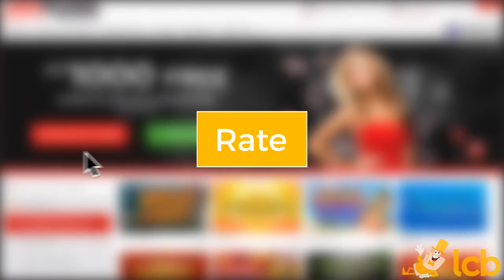Red Flush Casino Video Review